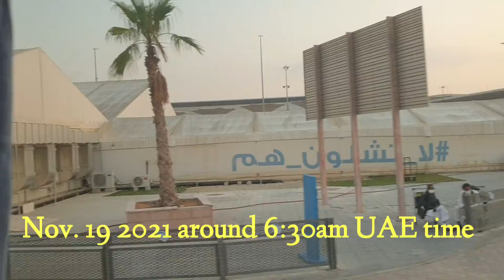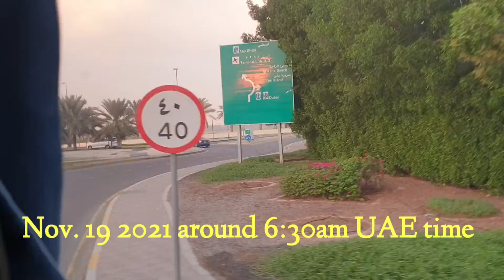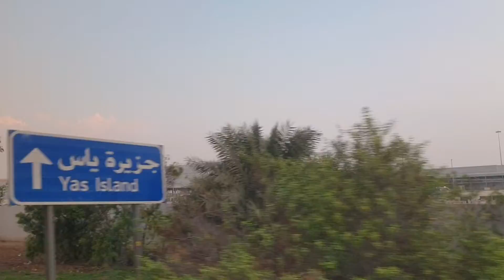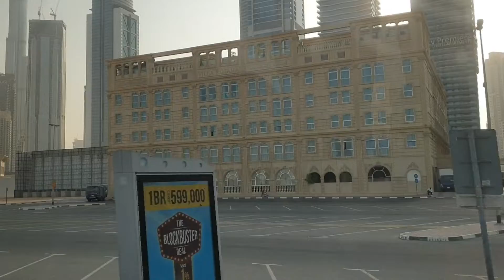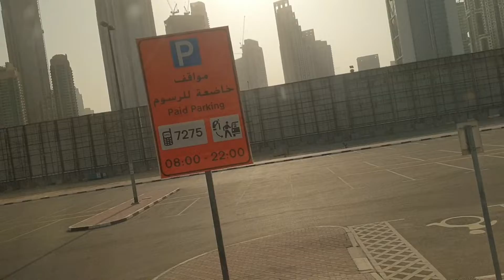#13/ THE VIEWS FROM ABU DHABI AND THE SUNRISE/ Lorna vlogs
#13/ THE VIEWS FROM ABU DHABI AND THE SUNRISE/  LIFESTYLE/ Lorna vlogs